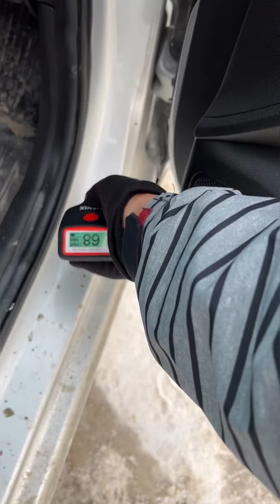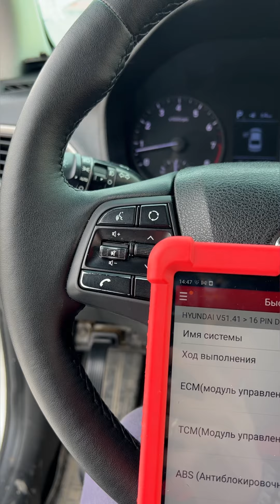ТАКСИ, ТОТАЛ И ПРОБЕГ 500 😱